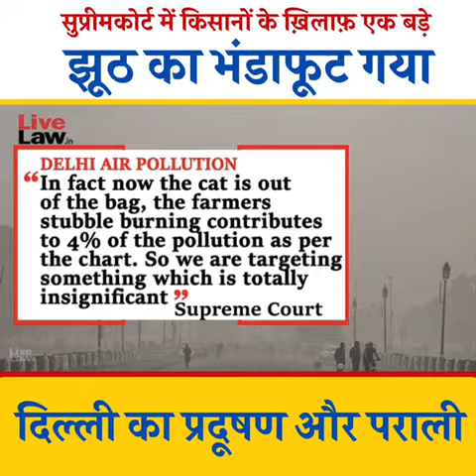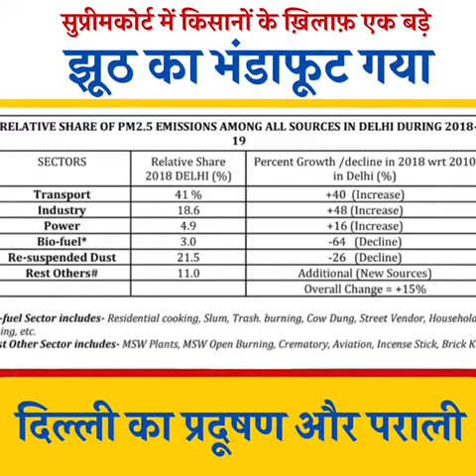दिल्ली प्रदूषण और पराली पर योगेन्द्र यादव